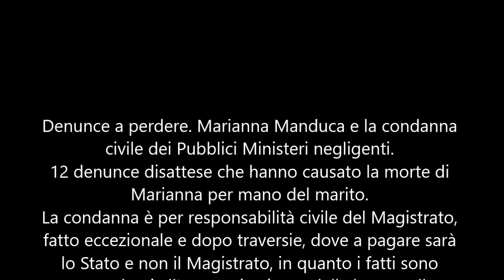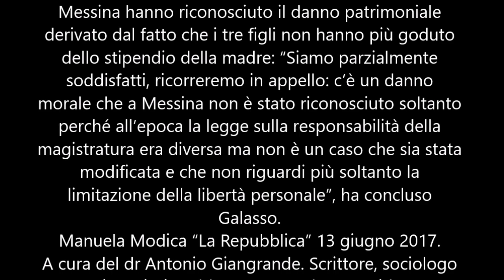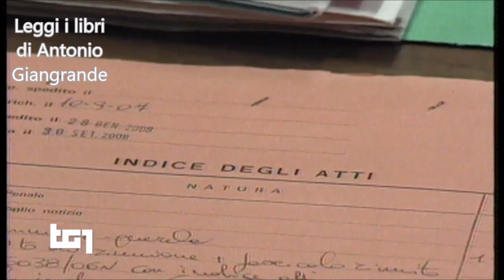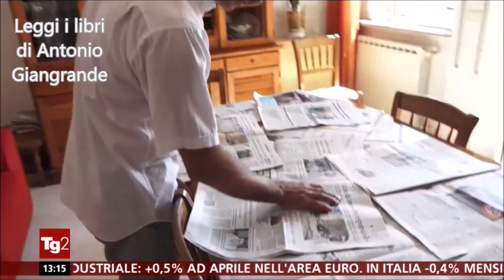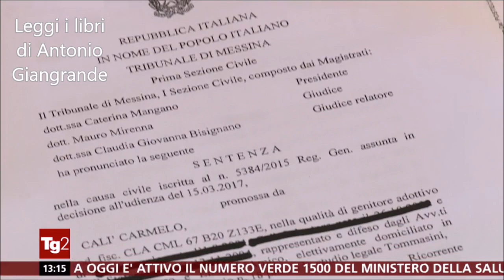Denunce a perdere Marianna Manduca e la condanna civile dei Pubblici Ministeri negligenti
12 denunce disattese che hanno causato la morte di Marianna per mano del marito.
La condanna è per responsabilità civile del Magistrato, fatto eccezionale e dopo traversie, dove a pagare sarà lo Stato e non il Magistrato, in quanto i fatti sono antecedenti all'entrata in vigore della legge sulla responsabilità civile. Lo Stato, comunque, se si si rivarrà sul suo dipendente, sarà rimborsato dall’assicurazione per responsabilità civile che i magistrati hanno stipulato per poche decine di euro annue. Assicurazione valida anche come strumento risarcitorio post riforma. Come dire: Si nasce senza volerlo. Si muore senza volerlo. Si vive una vita di prese per il culo.
La condanna non è per omissione d’atti di ufficio.
La condanna non è per omicidio colposo o per concorso in omicidio volontario con dolo eventuale, in quanto l’evento dannoso o pericoloso, da cui dipende la esistenza del reato, è conseguenza della sua azione od omissione. Non impedire un evento, che si ha l’obbligo giuridico di impedire, equivale a cagionarlo (art. 40 c.p.).
La procura di Caltagirone (genericamente il capo dell'ufficio all’epoca dei fatti, Onofrio Lo Re, che nel frattempo è morto) è stata infatti condannata da tre giudici messinesi, due donne e un uomo, della corte d'Appello di Messina. Si tratta della presidente Caterina Mangano, Giovanna Bisignano e Mauro Mirenna, che hanno riconosciuto il danno patrimoniale condannando la presidenza del Consiglio dei ministri al risarcimento di 260mila euro, e riconoscendo l’inerzia dei magistrati dopo una lunga trafila giudiziaria. L’azione legale di Carmelo Calì, lontano cugino della donna uccisa che ha oggi adottato i tre figli maschi (15, 13 e 12 anni) è iniziata cinque anni fa. Il processo infatti ha dovuto passare un giudizio di ammissibilità, richiesto nel caso di responsabilità dei magistrati. L’ammissibilità della richiesta era stata rifiutata dal tribunale di Messina, poi dalla corte d’Appello fino alla Cassazione che ha bocciato le corti messinesi. Solo dopo la sentenza della corte di Cassazione, dunque, che ha accolto la richiesta dei legali Alfredo Galasso e Licia D’Amico, il processo ha avuto inizio e il 7 giugno il tribunale di Messina ha depositato la sentenza riconoscendo la responsabilità negli ultimi sei mesi di vita di Marianna della magistratura. La donna aveva 35 anni quando fu uccisa da sei coltellate al petto e al torace sferrate dal marito Saverio Nolfo, all’epoca trentasettenne, adesso in carcere, condannato a vent’anni per l’omicidio. Lei era geometra e lavorava presso uno studio privato mentre lui era disoccupato e tossicodipendente. I giudici di Messina hanno riconosciuto il danno patrimoniale derivato dal fatto che i tre figli non hanno più goduto dello stipendio della madre: “Siamo parzialmente soddisfatti, ricorreremo in appello: c’è un danno morale che a Messina non è stato riconosciuto soltanto perché all’epoca la legge sulla responsabilità della magistratura era diversa ma non è un caso che sia stata modificata e che non riguardi più soltanto la limitazione della libertà personale”, ha concluso Galasso.
Manuela Modica “La Repubblica” 13 giugno 2017.
A cura del dr Antonio Giangrande. Scrittore, sociologo storico, giurista, blogger, youtuber, presidente dell’Associazione Contro Tutte le Mafie ONLUS. 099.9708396 – 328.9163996
Scegli i libri di Antonio Giangrande su Amazon.it o su Lulu.com o su CreateSpace.com o su Google Libri